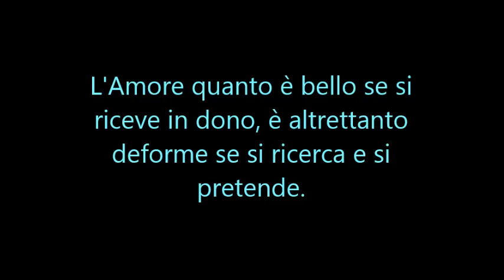Giveaway Makeup Dior! Bentornate!!! 3 Vincitrici! (CHIUSO)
Ragazze grazie di cuore davvero per aver partecipato in numerosissime al Mio Giveaway, raccontandomi i vostri propositi e tutto quello che avete pensato di fare nel mese di settembre.
Un bacione!!

I nomi dei vinitori/vincitrici sono:

1) Diavoletto RossoNero
2) Margot Stars
3) Kitty Fra

Scrivetemi i vostri dati alla mia email.

Scaricate la mia App per il vostro cellulare, avrete tutte le ultimissime notizie in tempo reale sulle novità del makeup e della cosmentica del mio Blog, per voi!!

LEGGIMI
Ciao ragaazze!!!
Giveaway tutto per voi per celebrare l'arrivo di questo nuovo mese di Settembre con tanti nuovi propositi! Spero che i prodotti  vi piacciano!
Fatemi saper quali saranno i vostri propositi per questo mese e cosa avete intenzione di fare!!
Lasciatemi come sempre le vostre richieste che per me sono importantissime!!
Un bacio enorme tutto per voi!!!

Buonissimo Rientro a tutte voi!!!
IN BOCCA AL LUPO A TUTTE!!!

Inizio 4 Settembre ore 13 p.m - Termine 25 Settembre ore 13 p.m

Le tre  vincitrici saranno estratte con SUADEO.Ch e verranno avvisate sul mio canale YouTube.

REGOLE PER PARTECIPARE:

1. ESSERE ISCRITTE AL MIO CANALE
2 METTERE MI PIACE ALLA MIA PAGINA FACEBOOK
3. LASCIARE DA UNO A PIU' COMMENTI
4CONDIVIDERE IL VIDEO NEI PREFERITI

Se siete un'azienda interessata al mio canale e vorreste farmi provare alcuni vostri prodotti perchè io possa recensirli scrivetemi qui:

Cosa indosso:
- Maglia Bianca e rossa Iceberg
- Accessorio per capelli Etro
- Matita labbra 09 Chanel Rouge Noir
- Rossetto Mac Ruby Woo
- Smalto 10 Givenchy